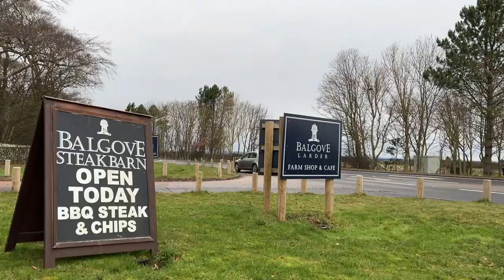attending university in scotland | barn bash, going out, friends & fun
scotland diaries 💐 had so so so much fun this week attending barn bash, hanging out with my friends, and going out. also worked out, went to a balgove, explored st andrews, and went to classes. thank you so much for watching, see ya soon.